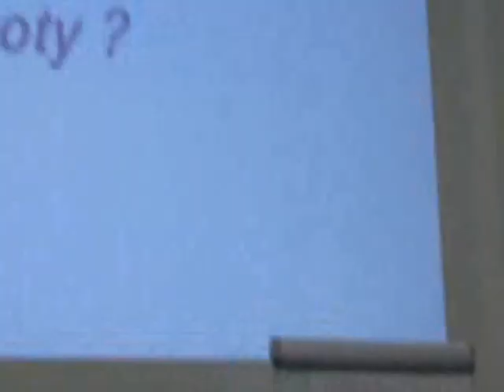Viktor E. Frankl: Hľadanie zmyslu života. 2/4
Marta Hrebíčková o knihe Viktor E. Frankl: Hľadanie zmyslu života. Napriek všetkému povedať životu áno.